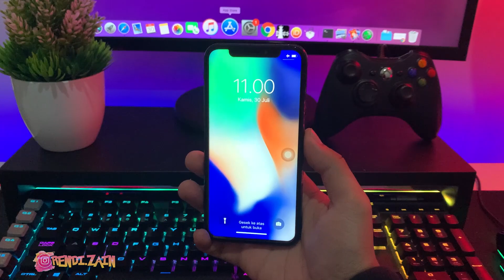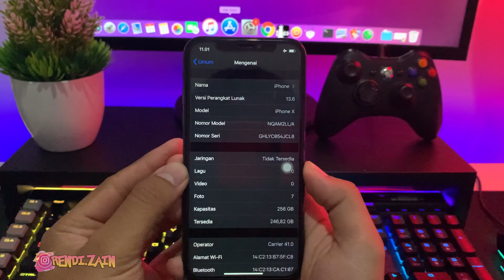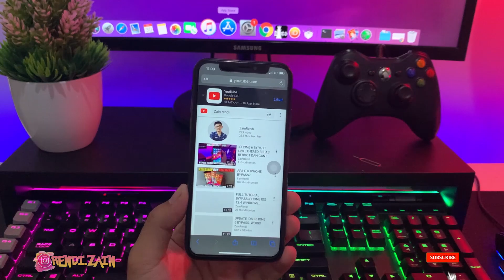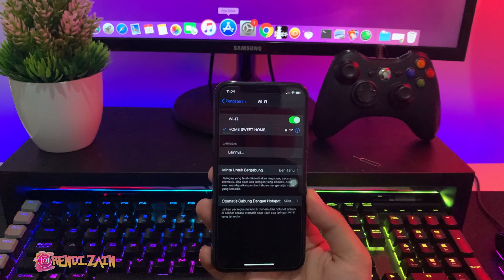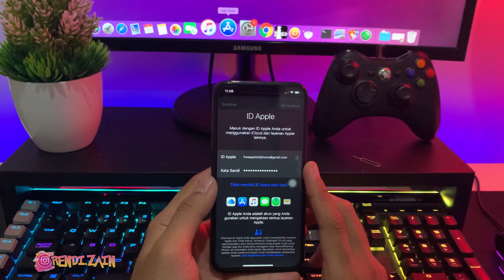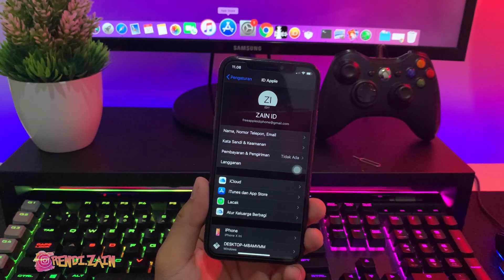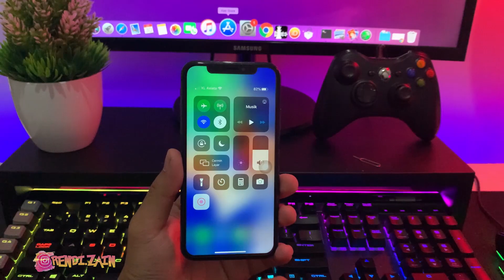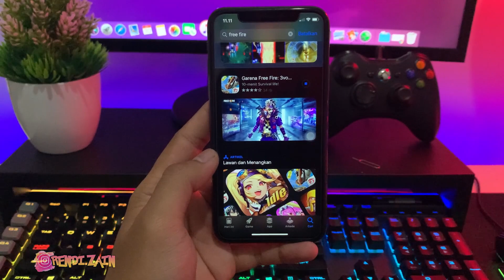KEUNGGULAN IPHONE BYPASS PREMIUM CELLULER UNTETHERED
Mau beli iphone bypass?
Cek disini cuy @zrgadget
Mau bypass iphone?
Cek disini ya @zrgadget